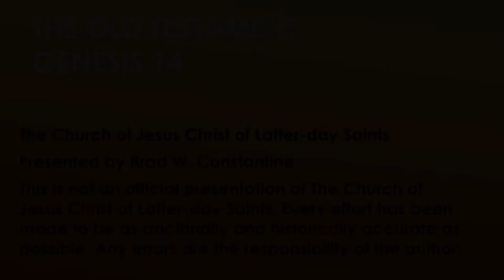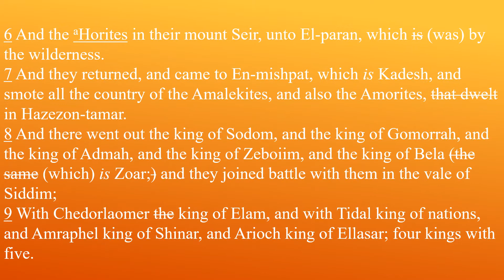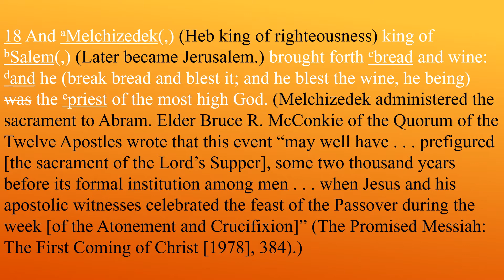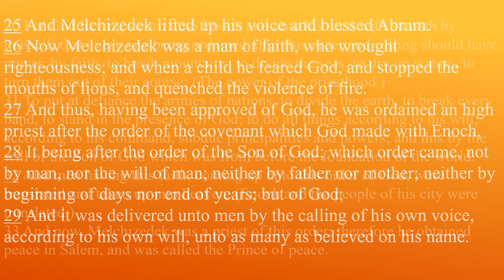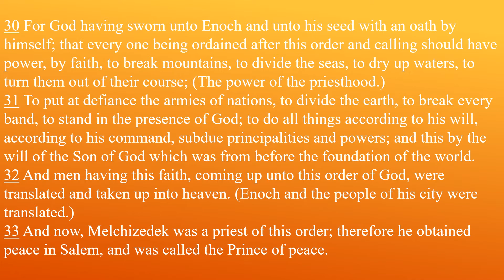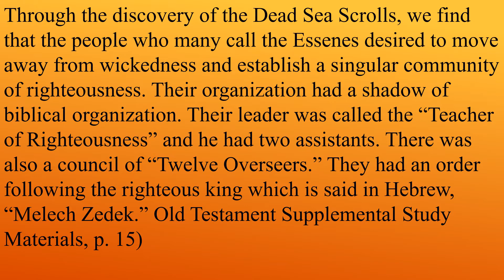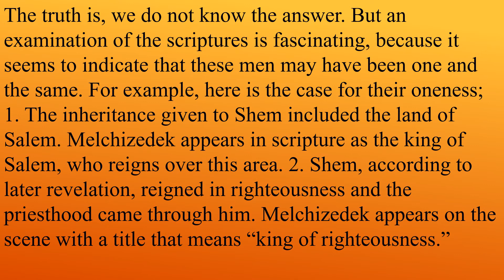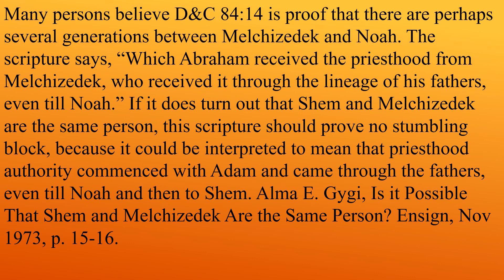Come Follow Me Old Testament Lesson 7 Genesis 14